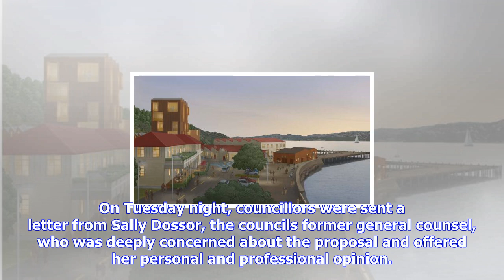Breaking News | Wellington city council votes to sell and lease its land to shelly bay developers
Wellington city council votes to sell and lease its land to shelly bay developers

COLLETTE DEVLIN Last updated 1925, September 27 2017 Wellington City Councillors voted to sell and l...